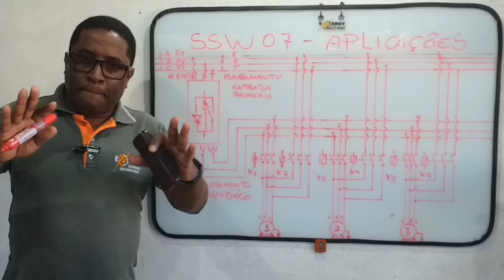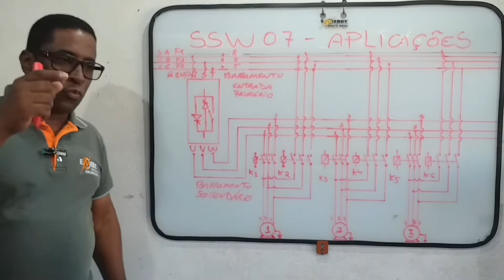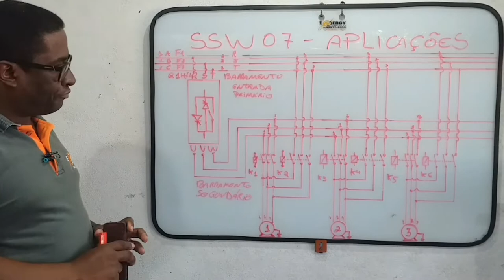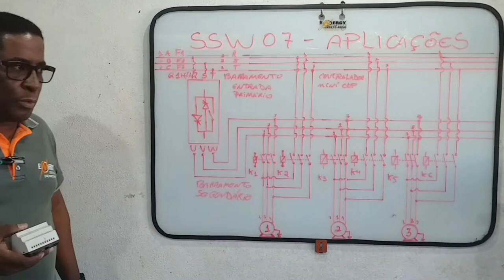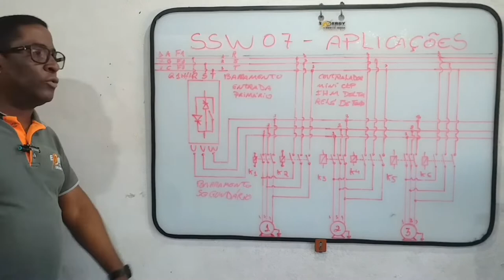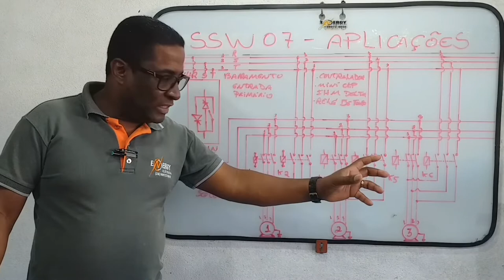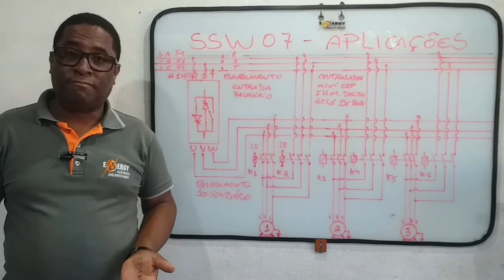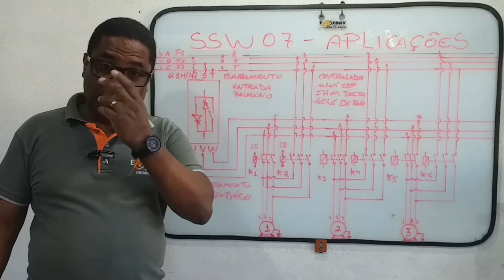SSW07 Acionamento multi motores - 3/4